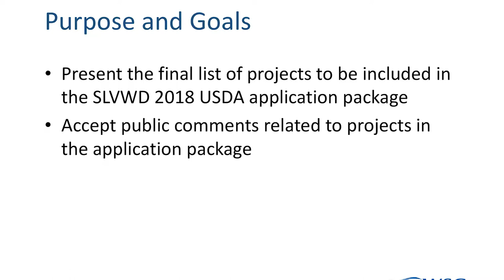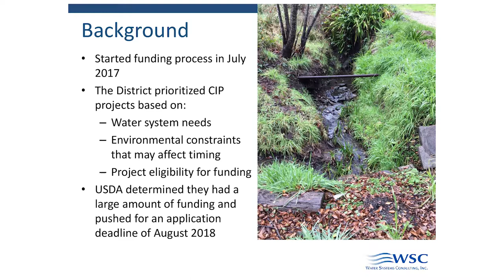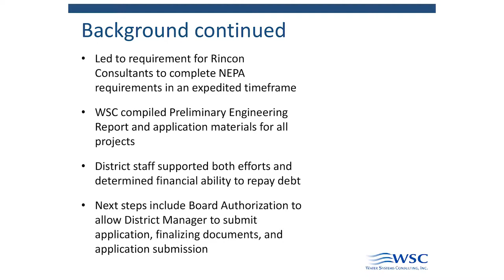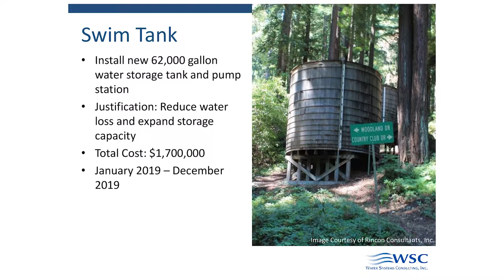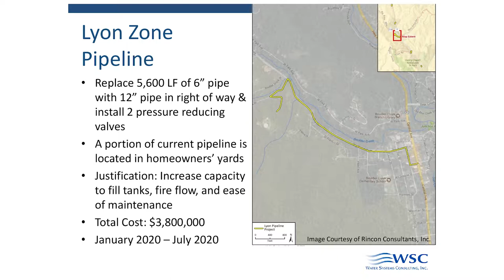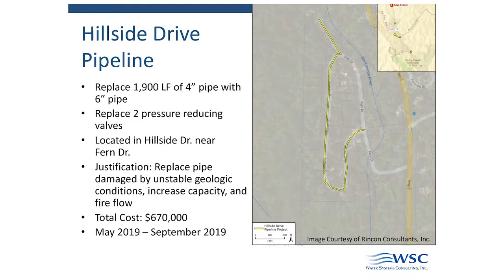San Lorzeno Valley Water District 8/16/18